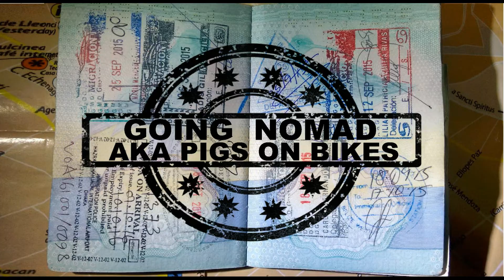VARADERO BEACH AND TOWN IN CUBA. CASA BETTY MAR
A quick trip down the road and to the beach in Varadero Cuba.

YOU CAN LINK UP WITH OTHER FOLLOWERS AND SUBSCRIBERS AND JOIN THE CHAT ON THE FACEBOOK PAGE

AND JOIN THE GROUP FOR OTHER NOMADS AT

CHECK OUT TANYAS BLOG AT

Stay Safe
Best regards
Andy